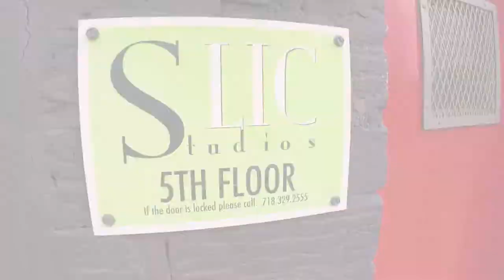BTS Engagement Session of Massiel & Joe - OMARLOPEZFOTO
The Behind the Scenes Engagement Session of Massiel & Joe. Taken at our Long Island City, NYC Studios.

OMAR LOPEZ PHOTOGRAPHY STUDIOS
Luxury Event Services - Photo, Video, Photo Booth, Make-Up, Hair Styling, Fashion Styling, Bilingual Officiant Services - NY, NJ & CT